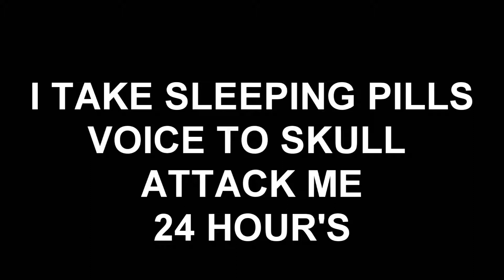SLEEPING PILLS VOICE TO SKULL ATTACK ME 24 HOURS